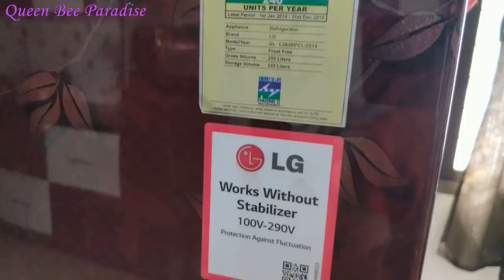What's inside my Fridge - Fridge Tour Fridge Organization- பிரிட்ஜ் அழகாக ஆர்கனைஸ் செய்வது எப்படி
Fridge storage tips and tricks . How to organize the fridge neatly in a spacious way. How to store each and every item in the fridge in proper way, which helps to stay fresh for a longer time. Refridgerator organization tips, tricks and hacks. These organization tips will make your day to day life easier.
Fridge Organization- Storage Tips and Tricks- பிரிட்ஜில் எப்படி காய் வைத்தால் நீண்ட நாள் வரும்

PRODUCTS SHOWN IN THE VIDEO:
Basket with handle
small pull out tray
square baskets
glass container with lid
ceramic bowl with lid
BPA free container set
BPA free container set round
Reusable Mesh Bag
Fridge Shelf Liner
ice pad/eye mask
Baking Soda
Organic Turmeric powder (branded)